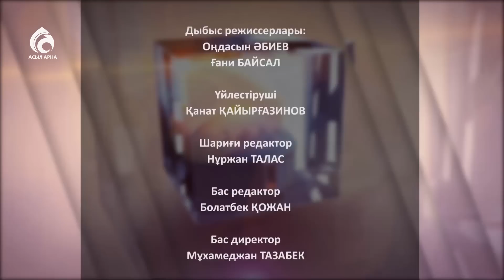Асық ату \ Ұлт нақышы \ Асыл арна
Бағдарламада қазақ халқының  өте кең тараған ұлттық ойын түрлерінің бірі - асық ату, асықтың түрлері, асық ату ойынының қызықтары мен ережелері, пайдасы туралы ақпарат беріледі.